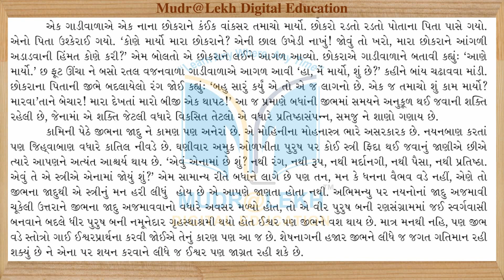Std 11 gujarati ch 10 jeebh part 03 | ધોરણ 11 ગુજરાતી | પાઠ 10 જીભ | ભાગ 3 | STD 11 Guj Chap-10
1. અનુભવી નિષ્ણાંત શિક્ષક દ્વારા તૈયાર કરેલ.
2. એકદમ સરળ ભાષામાં સમજુતી.
3. કલરફૂલ રજૂઆત..

Our other Video list:-
(1)
(2)